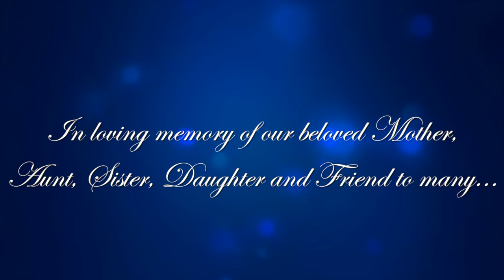Remembering Mom (Short Version)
This video is about remembering my mom Maria Teresa Urbina.